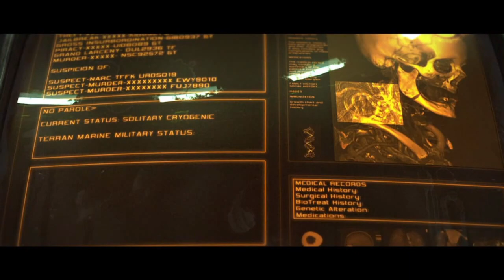Starcraft 2: Wings of Liberty (Lets Play Ep1)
First venture into making videos, sorry for the terrible audio on this video, I will work to improve in future videos!

StarCraft 2: Wings of Liberty is a military science fiction real-time strategy video game developed and published by Blizzard Entertainment. Wings of Liberty is the first campaign of the epic three part series.